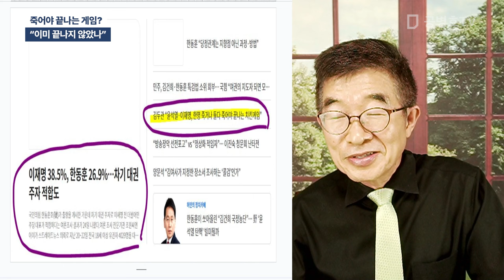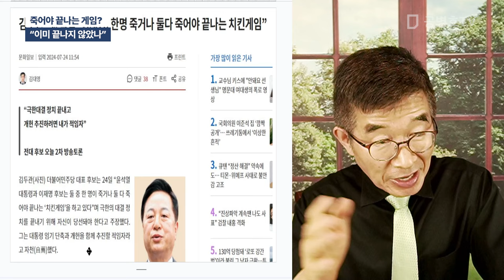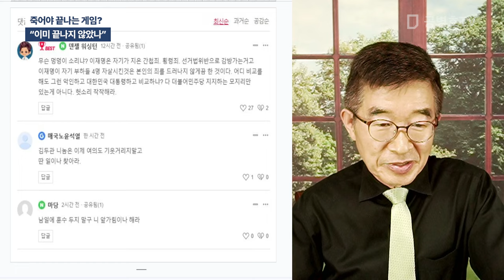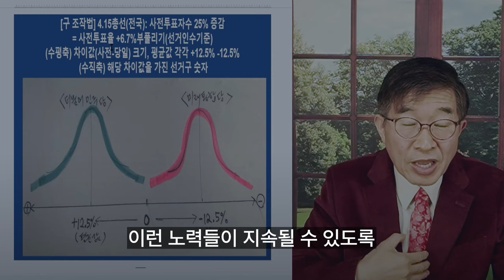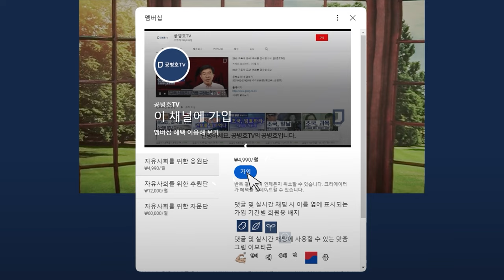죽어야 끝나는 게임? / "이미 끝나지 않았나" [공병호TV]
Bitcoin : 3MTW849AkP2ftLeSK2teZHMmzLu7Z83s9U